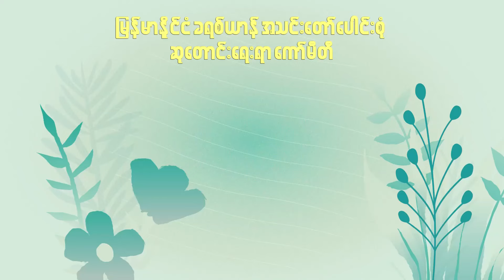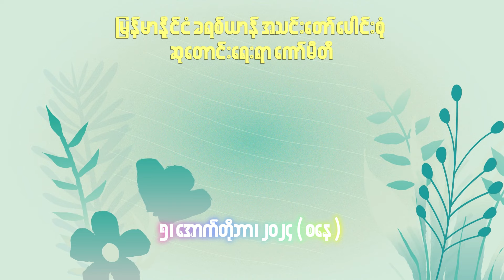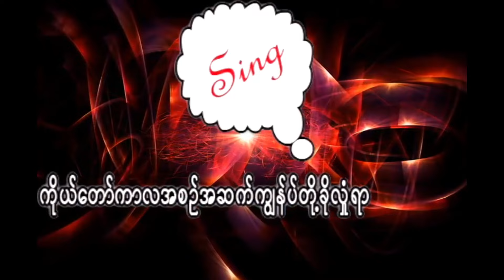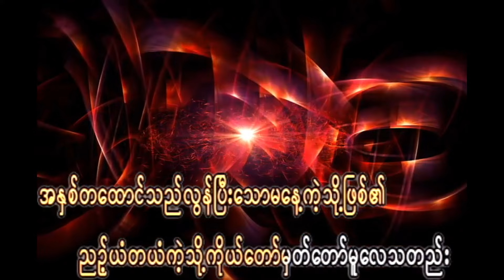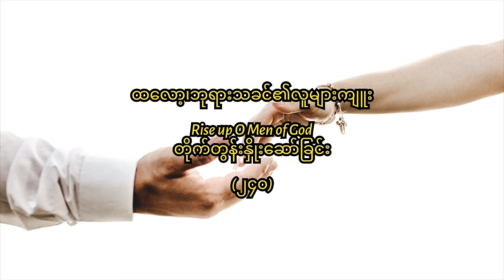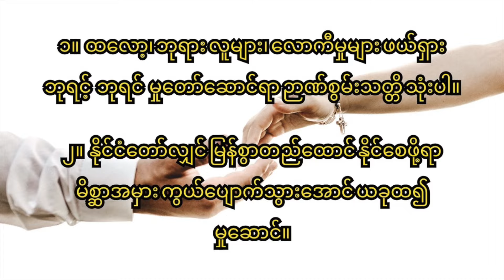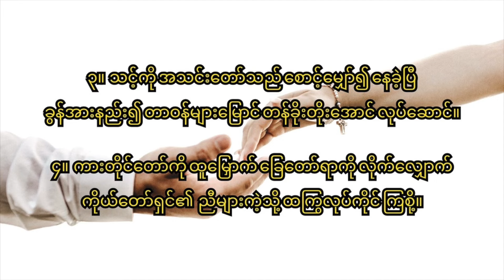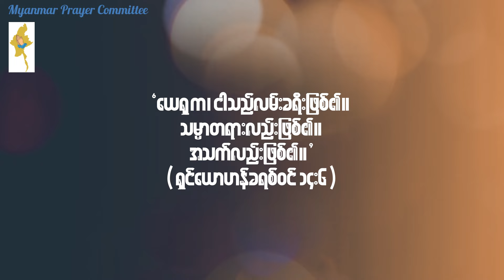ညစဉ်စုပေါင်းဆုတောင်းခြင်း - ၅၊ အောက်တိုဘာ၊ ၂၀၂၄ (စနေနေ့)